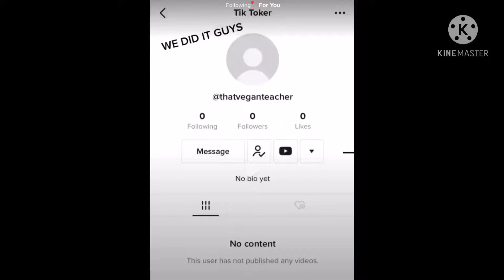THAT VEGAN TEACHER IS BANNED ON TIKTOK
YES, WE DID IT GUYS!